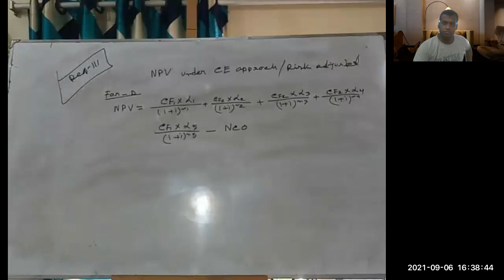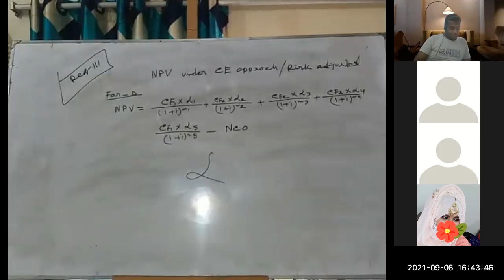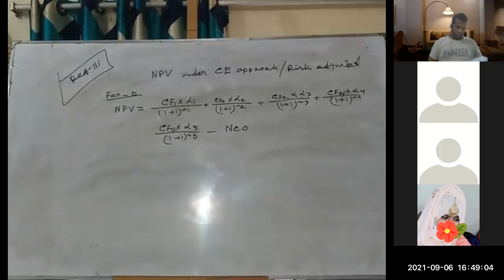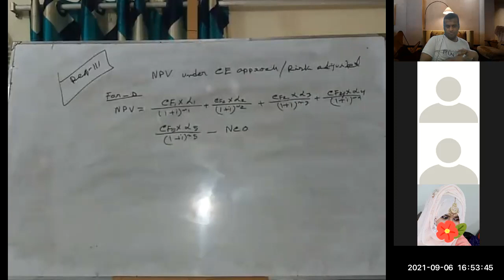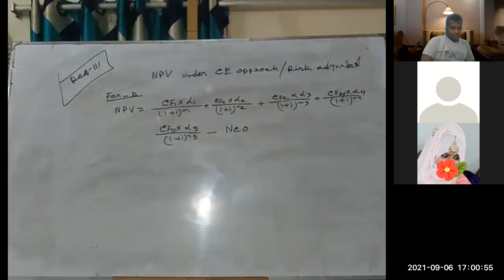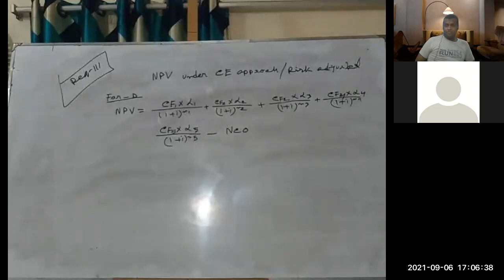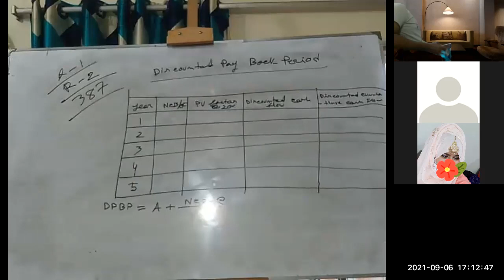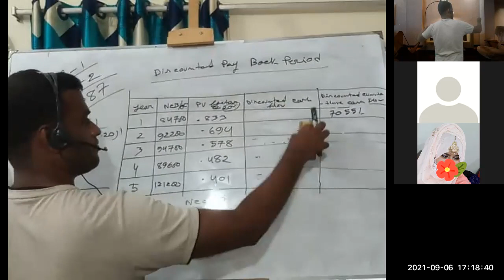MBA || Corporate Finance || Capital Budgeting & Risk Analysis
BA || Corporate Finance || Lecture 08

Lecturer,Accounting
Rokonuddin Molla Girls' Degree College
Arihazer,Narayangong

Ex-Lecturer, Accounting
Haji Misir Ali University College
Delpara, Kutubpur,Narayangong

M.B.A,B.B.A,H.S.C,S.S.C
78/3, Nazimuddin Road